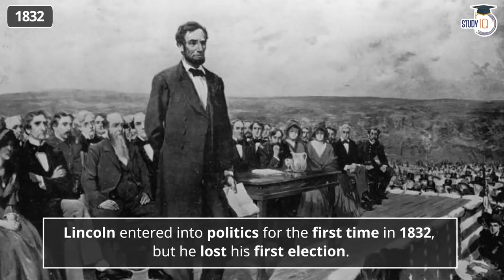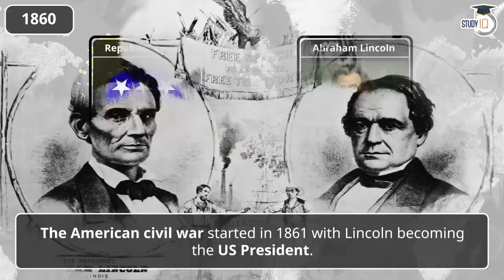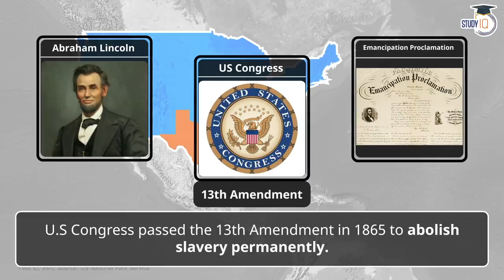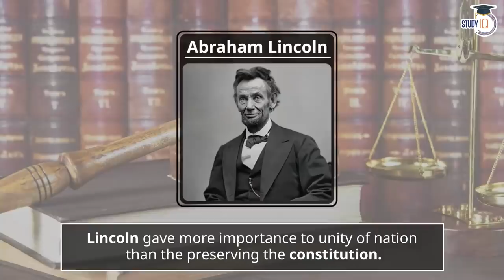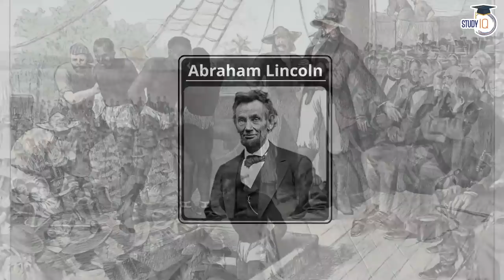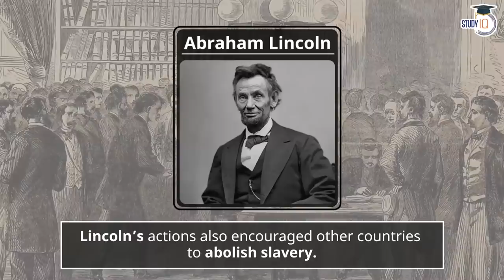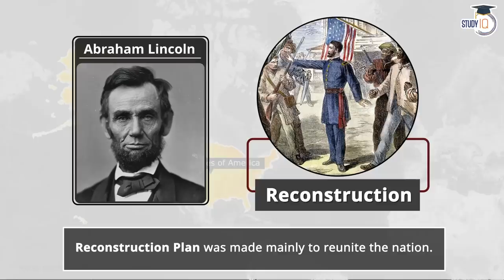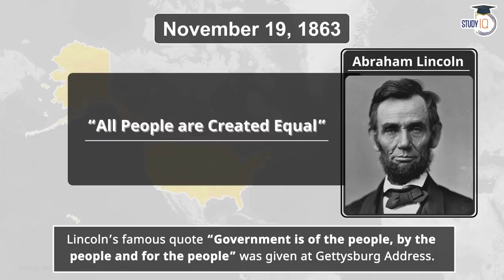How Abraham Lincoln Changed the World? | by Aadesh Singh | World History | UPSC IAS General Studies